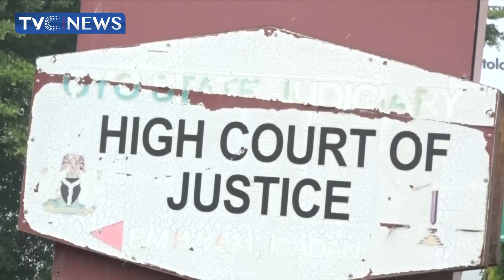Today in the News | Court awards N20bn damages against FG to Sunday Igboho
This video is a summary of major stories in the news on Friday,
Court awards N20bn damages against FG to Sunday Igboho